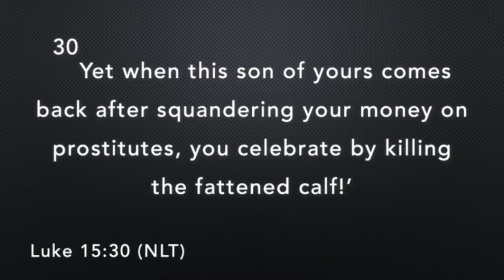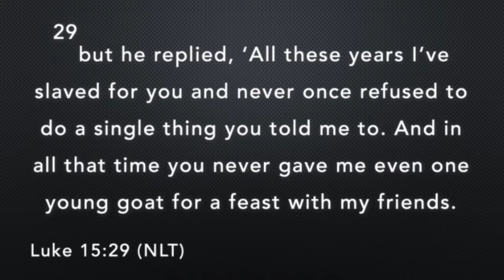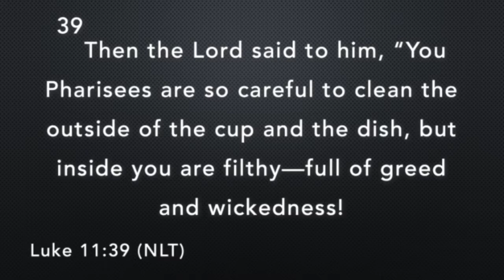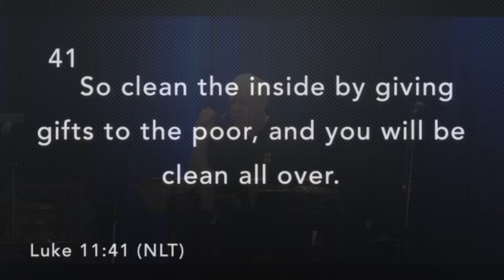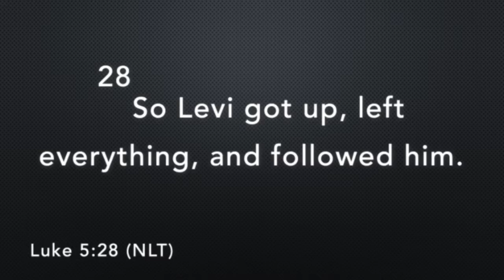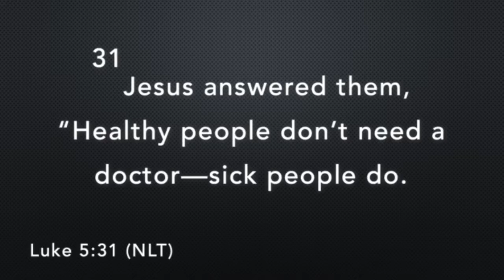A Man Walks Into A Bar - Brian Kamstra - June 9, 2019